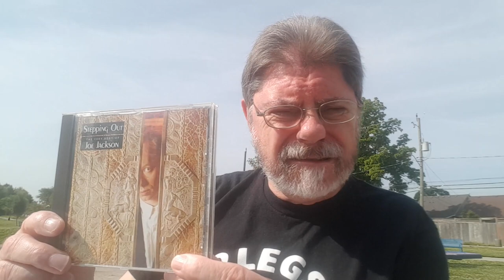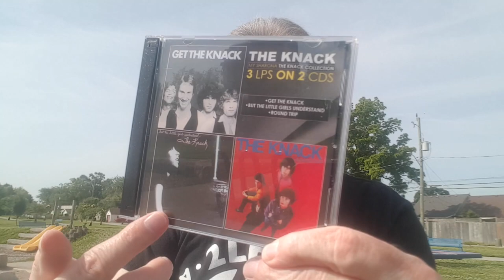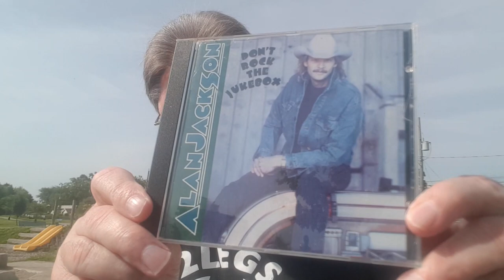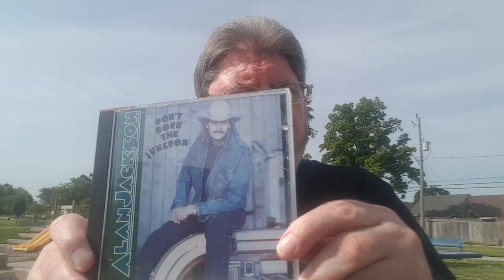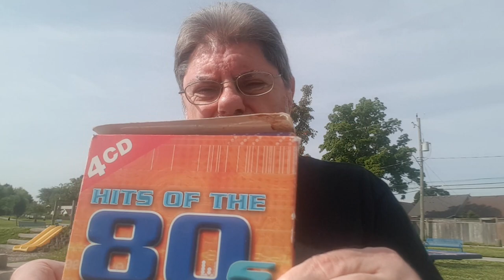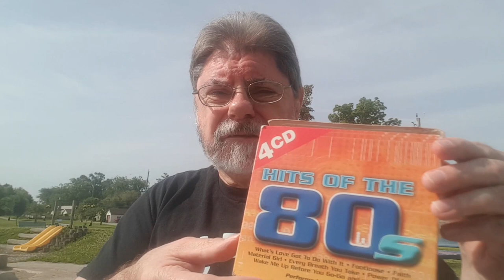CD finds from everywhere imaginable!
I find CDs from stores, eBay and even the dumpster!